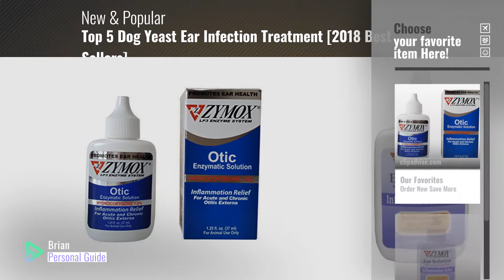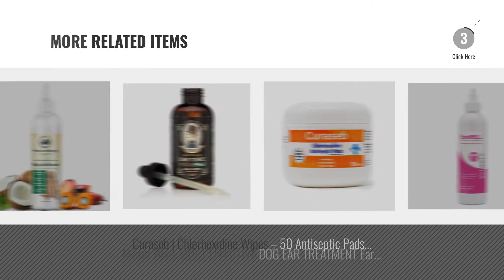Top 5 Dog Yeast Ear Infection Treatment [2018 Best Sellers]: Pet King Brand Zymox Otic Pet Ear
+ New! 2019 Black Friday / Cyber Monday Cat Ear Care Deals and Updates.

Black Friday / Cyber Monday Pet King Brand Zymox Otic Pet Ear Treatment with Hydrocortisone, 1.25 oz by Pet King Brands

Black Friday / Cyber Monday Zymox Enzymatic Ear Solution  with 0.5-Percent Hydrocortisone, for Dog & Cat, 1.25 oz by Zymox

Black Friday / Cyber Monday Zymox Ear Cleanser With Bio-Active Enzymes, 4 oz. by Pet King Brands

Black Friday / Cyber Monday Lively Pets Ultra-Otic Advanced Plus Best Dog Ear Infection Treatment - Dog Ear Drops; by Lively Pets

Black Friday / Cyber Monday EcoEars | #1 Dog Ear Cleaner - All-Natural - Infection Formula. For Itch, Head Shaking, by Vet Organics

Black Friday / Cyber Monday VetWELL Cat and Dog Ear Cleaner - Otic Rinse Dog Ear Infection Treatment for Yeast, Mites by VetWELL

Black Friday / Cyber Monday Curaseb | Chlorhexidine Wipes – 50 Antiseptic Pads w/ Aloe for Dogs & Cats - Antifungal by Bexley Labs